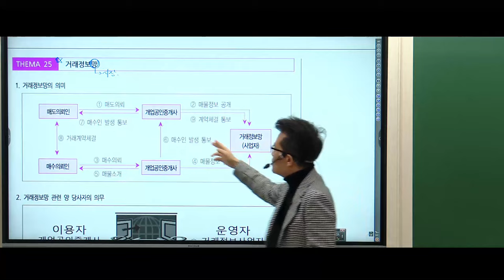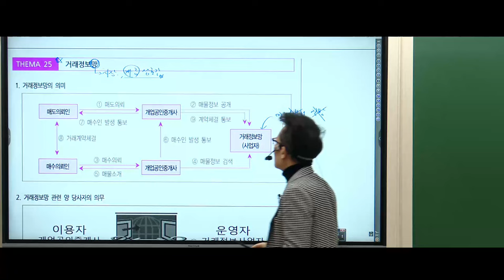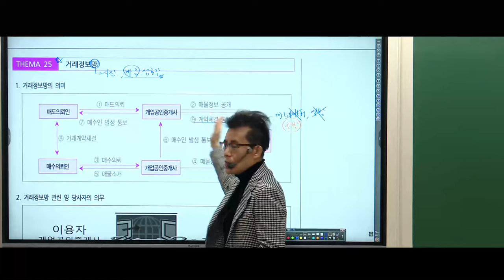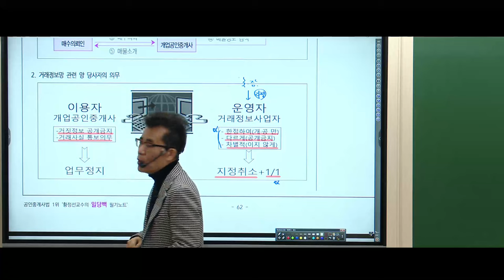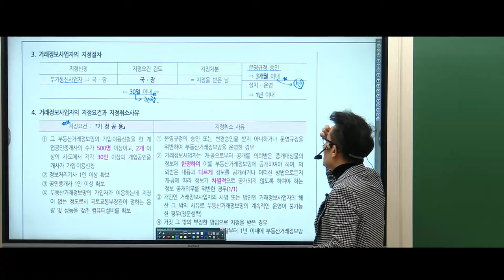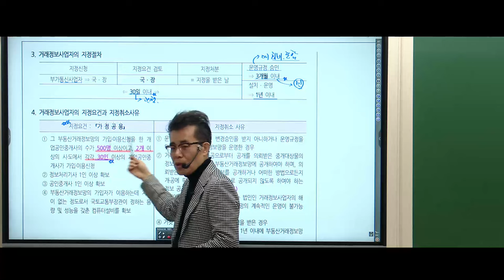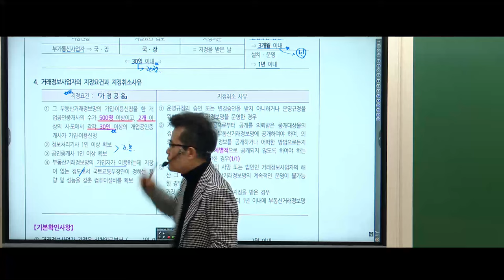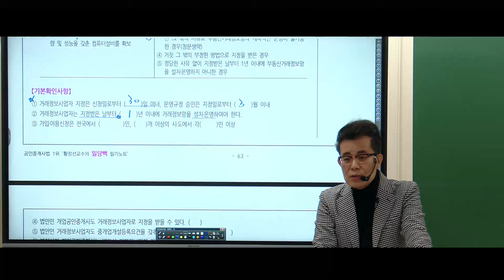[공인중개사학원 김포중앙] 중개사법1타! 황정선교수님 기본이론 5주차 "거래정보망"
🎀2024년 갑진년특강- 황정선교수님 전범위 기출지문특강!🎀
특강일정: 2024년 3월 3일 일요일, 3월 10일 일요일 2회진행
특강교재: 출간예정
특강수강료: 8만원
특강장소: 김포중앙공인중개사학원 (메가랜드김포캠퍼스)

중개사법 1타 황정선교수님의 기본이론과정 5주차!
거래정보망 강의영상입니다.

▶ 중개사법1타 정리의고수 황정선교수님의 1~2월 기본이론 강의는